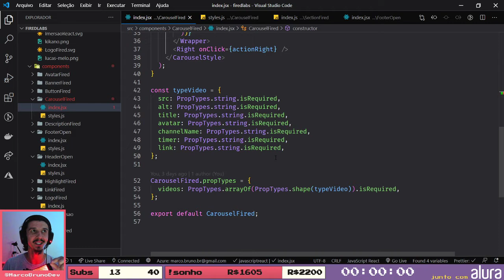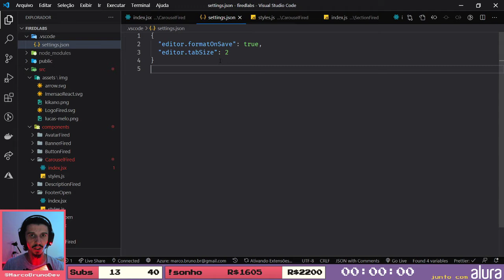DevLog do curso de React - 01/06 | 🔴ao vivo